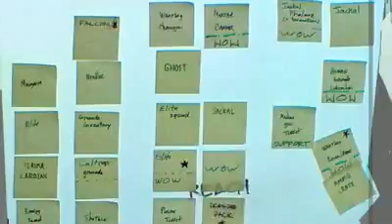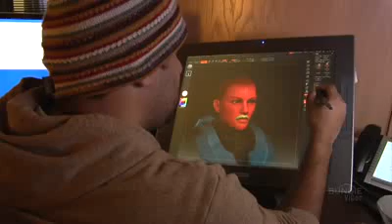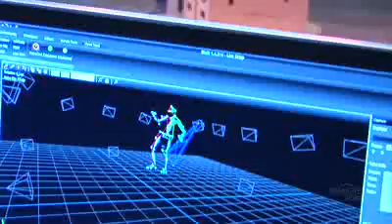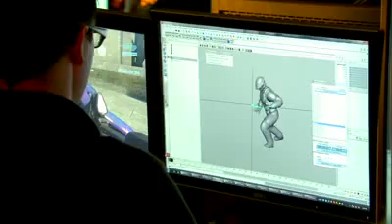Halo: Reach - Once More Unto the Breach ViDoc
The Halo: Reach development team gives us a great look at its new project and shows us some work-in-progress gameplay! Once More Unto the Breach.